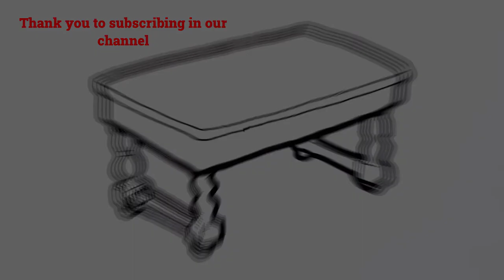How to draw a coffee table drawing 3D table drawing easy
Hi friends ! I hope you're doing well ?! In this Tutorial for draw table by step, you will learn how to draw a table in perspective (drawing coffee table) a table drawing.
I am very happy to have you back today for a new tutorial from drawing table 3d (perspective table drawing) !
So in this explanatory video I will show you how to draw a table ! (Table 3d drawing)
How to draw a coffee table in perspective, coffee table drawing. So my friends! if you want to draw a coffee table. You just have to follow the techniques and steps that we show in our video ! So if you are ready to create your own designs ! Let's Go ! easy coffee table drawing (drawing coffee table easy).
 How to draw a table easy (3d table drawing easy)
In this tutorial we start with the draw a coffee table with a very easy method. Basically the drawing table 3d is very easy due to the lack of detail in its shape, and To draw table you must master the techniques and steps shown in our tutorial video 3d table drawing
 If you want to learn how to draw a coffee table ! and if you are looking for new techniques and ideas, this drawing coffee table will explain how to draw coffee table.
3d table drawing easy (table 3d drawing)
With this video you will learn how to draw a coffee table easy. Using this method, you will learn how to draw a table step by step. You'll see, it's a technique that will help you to understand the basics of drawing (coffee table drawing) easy coffee table drawing (drawing coffee table easy).
How to draw coffee table (3d table drawing)
My friends ! watch the video and follow the steps, to get to draw a coffee table
Here we are going to show you how to draw a coffee table step by step
1-Create guidelines : You can screenshot and print the basic construction lines and start drawing on tracing paper or you can draw the grid layout by yourself by following the video…
2- Draw the overall shapes of coffee table before the details. Take your time... Watch out !! respect the measures !! (See the video)
3- Draw the details of coffee table, draw more details, draw some details of coffee table in drawing.
4- Draw the contour of coffee table. This is what your completed drawing of coffee table. Should look like when finished. All you have to do now is just add the contour and light and shadow effects to your design.
This is how to draw a coffee table step by step
I hope you learned how to draw coffee table through this drawing tutorial " 3d table drawing " how to draw a coffee table easy.
What do you think of another TUTO on " how to draw a table easy " ?
Do not hesitate to ask as in the comments below on the subject " 3d table drawing easy " how to draw a coffee table.
or in another subject related to this drawing, If you have any techniques and tips, do not hesitate to leave a comment below this video, it will be validated by our team and can be used by other visitors who wish to draw “ coffee table drawing ”.
The drawing in general is a style or a technique of visual representation on a flat support such as papers for example, and the term drawing indicates the action of drawing or the realization of a drawing. And There are many types of drawing in the art world for example Art Drawing, Caricature Drawing, Cartoon, Cartoon, Child Drawing, Pencil Drawing, Ballpoint Pen Drawing and Felt Pen Drawing etc.